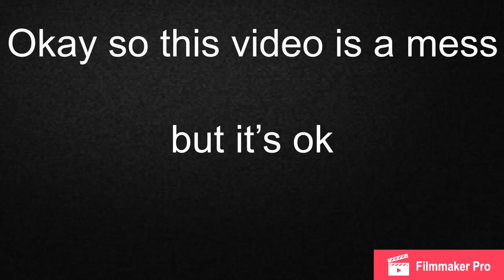Centerville dance comp vlog